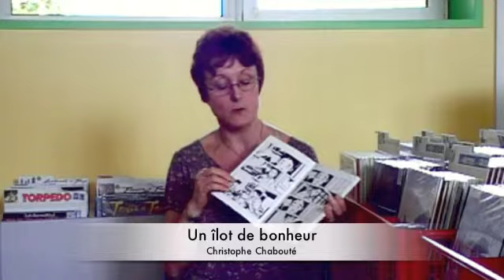Lectures 2009 n° 11 - Un îlot de bonheur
GAP Pays Haut Val de Sèvre
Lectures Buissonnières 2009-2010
Sélection Bandes Dessinées
Un îlot de bonheur
Christophe Chabouté